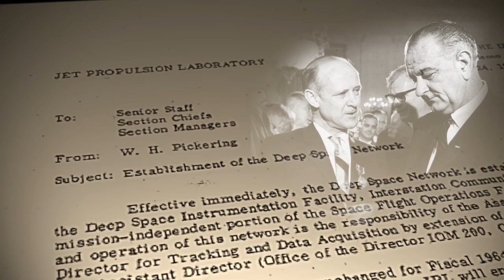NASA's Deep Space Network: 50 years of Interplanetary WiFi | Video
NASA's Deep Space Network, the world's largest and most powerful communications system for spacecraft, turned 50 on Dec. 24, 2013, marking milestone for space exploration. See how the Deep Space Network has evolved.